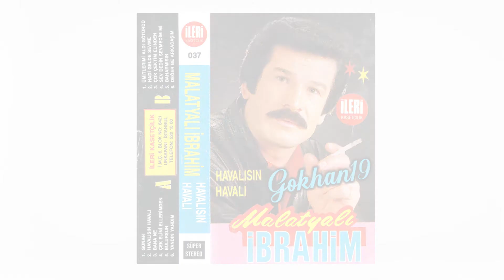Malatyalı İbrahim - Sev Dedin Sevmedim Mi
Albüm: Havalısın Havalı